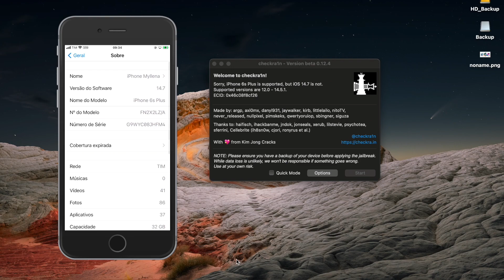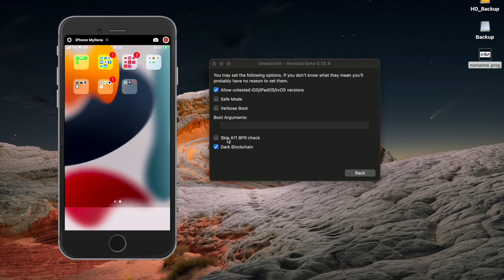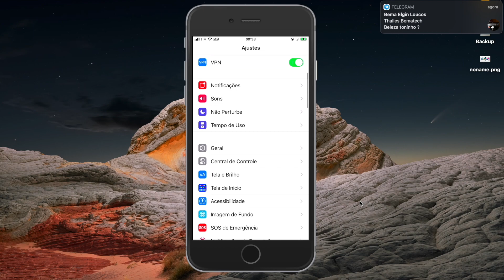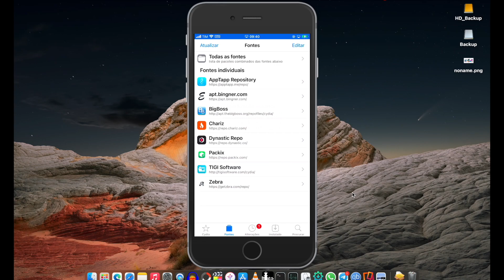SAIU! JAILBREAK CHECKRA1N PARA IOS 14.7 | FAÇA VOCÊ MESMO